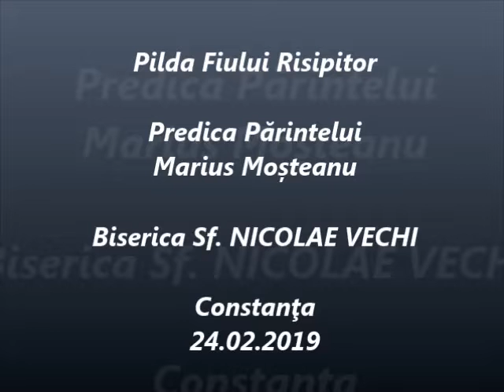Pilda Fiului Risipitor - Predica Părintelui Marius Moşteanu - 24.02.2019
Pilda Fiului Risipitor - Predica Părintelui Marius Moşteanu de la Biserica Sf. Nicolae Vechi din Constanţa - 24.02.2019